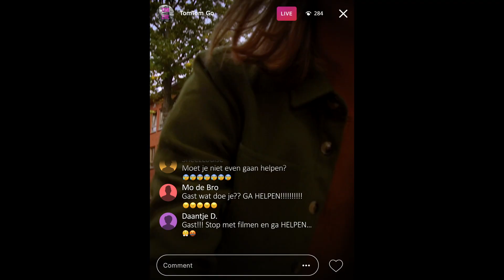Niet filmen maar helpen! | Rode Kruis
Bijna 90 procent van de Nederlanders vindt het niet kunnen wanneer omstanders gewonden filmen na een ongeluk, toch zou één derde van de Nederlanders de filmers van ongevallen niet vragen om te stoppen.